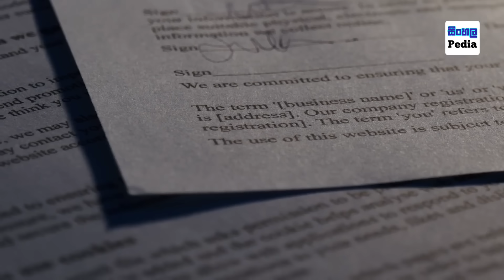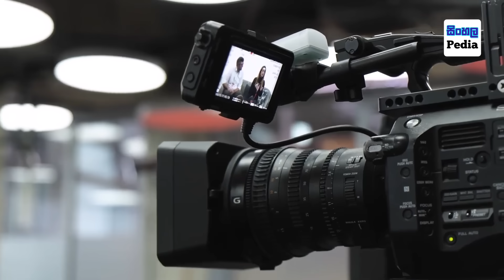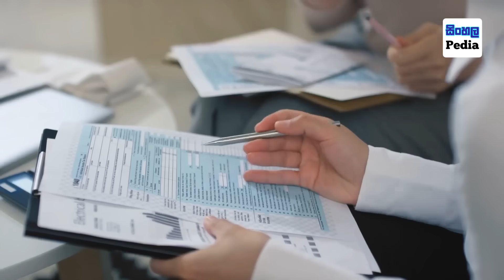නීල් ආම්ස්ට්‍රොන්ගේ බිරිඳ කියන අමුතුම කතාව මෙන්න | Neil Armstrong’ wife’s letter ￼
නීල් ආම්ස්ට්‍රෝං සඳ මත පා තියලා මෙන්න මෙහහෙම දෙයක් කිව්වා. මෙය මිනිසෙකු සඳහා එක් කුඩා පියවරකි, නමුත් මනුෂ්‍ය වර්ගයා සඳහා එක් යෝධ පිම්මක්. මෙයාගේ මේ වචන ලොකයේ ඉතා ප්‍රසිද්ධියට පත් වුනු දෙයක්. එයා සඳ මත පා තබපු පළමු මිනිසා බව කවුරුත් දන්නවා. එයා බොහොම අවාසනාවන්ත විදිහට අපිව දාලා ගිහිං දැන් අවුරුදු 12කටත් කිට්ටුයි.
නමුත් අදටත් එයා ජීවතුන් අතර ඉන්න තිබුනා කියලා ඔයා දන්නවාද?  ඔව් ඒක පිස්සු වගේ, නමුත් ඒක ඇත්ත. නීල් ආම්ස්ට්‍රෝං ස්වභාවිකව මිය ගියේ නෑ. කාලයක් තිස්සේ සඟවාගෙන සිටි රහසක් එයාට තිබ්බා. ඒක මොකද්ද?  සහ අපි ඒ ගැන සොයාගන්නේ කොහොමද? වීඩියෝවට ගිහිංම මේ ගැන කතාබහ කරමු. ________________________________________